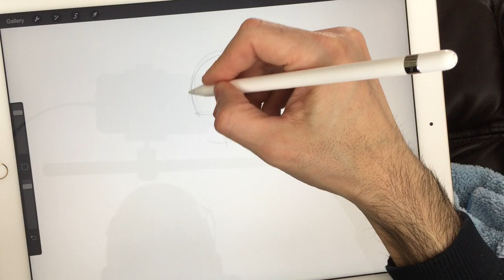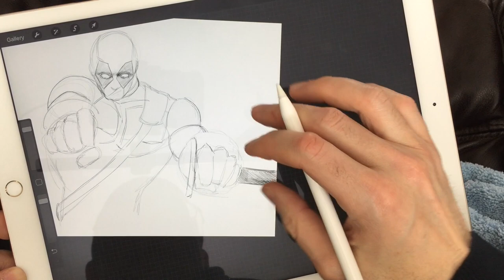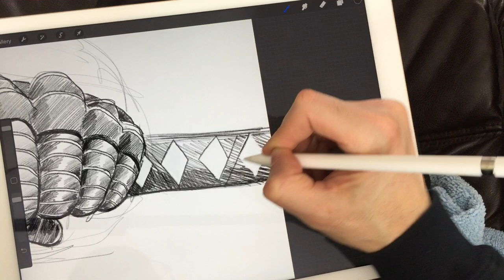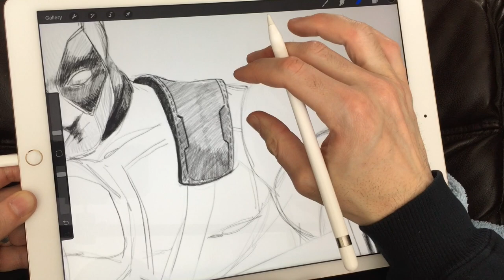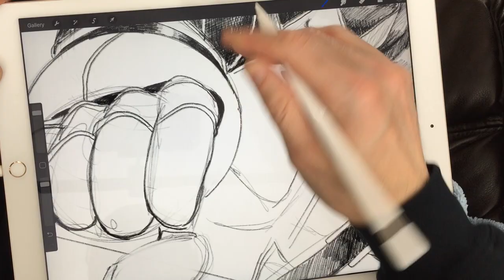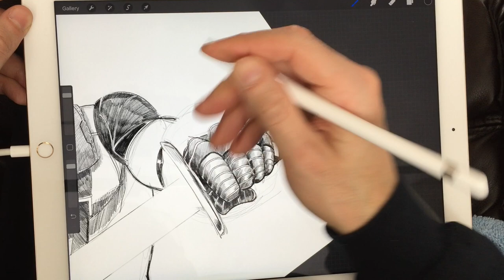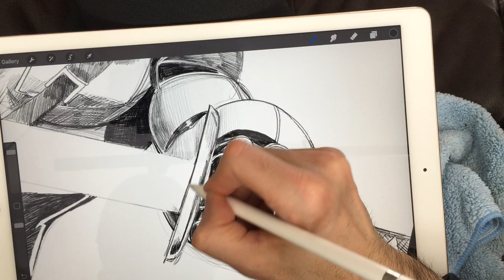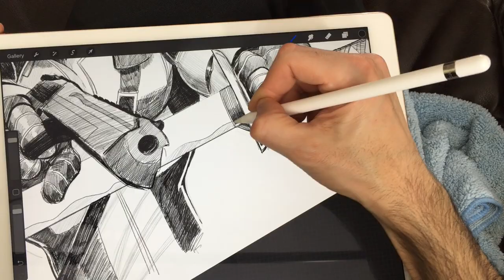Deadpool Fr - Paolo Morrone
Enseigner aux enfants de tous âges comment dessiner Deadpool!